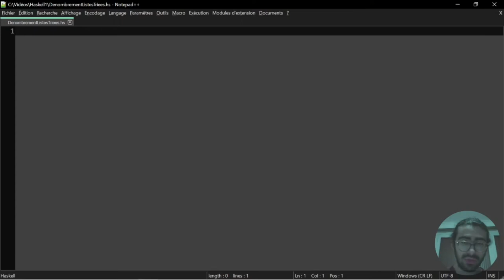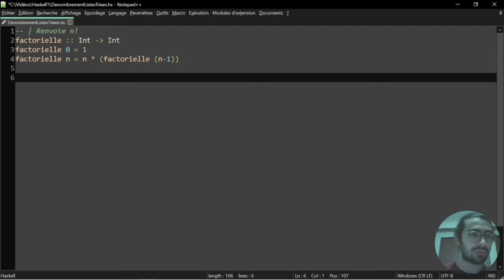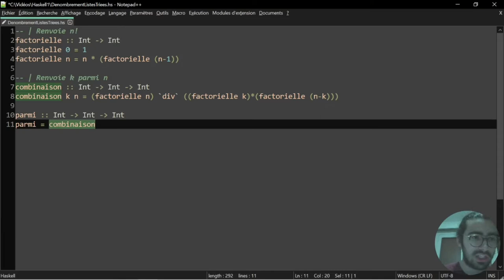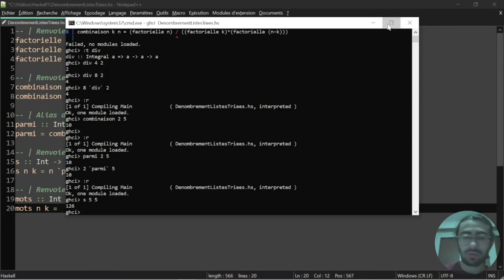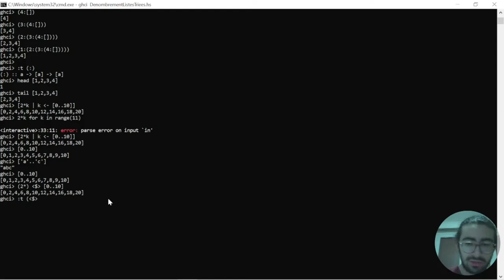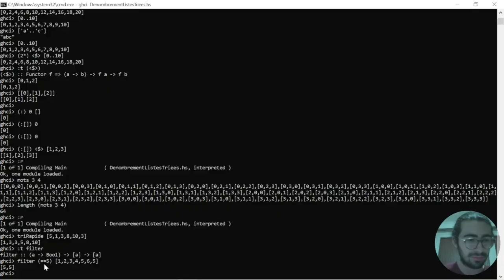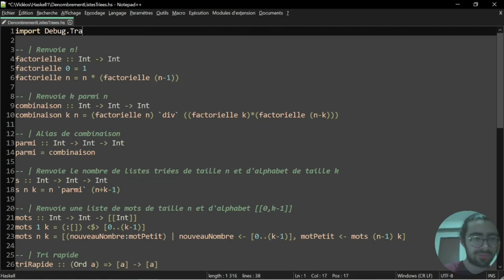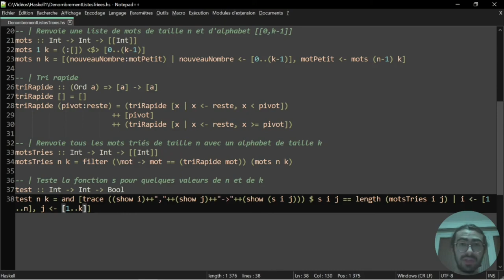Haskell 1 - Fonctions, curryfication et listes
Tutoriel 1 sur le Haskell
Dans cette vidéo on programme les concepts mathématiques définis dans la vidéo sur le dénombrement des listes ordonnées de taille n

/*\ Les deux vidéos sont indépendantes ! Pas besoin de comprendre le problème pour suivre cette vidéo. /*\

Pour rappel, on note s(n,k) le nombre de listes triées de taille n telles que les éléments de les listes sont les nombres de 0 jusqu'à (k-1).
Par exemple, s(2,3) = 6 parce que les listes triées sont {[0,0], [0,1], [0,2], [1,1], [1,2], [2,2]}.
On aborde beaucoup de concepts de Haskell dans cette vidéo :
0:00 Présentation du Haskell
2:17 Déclaration et définition de fonction, notation préfixe, récursivité
6:05 Pattern matching
7:16 Curryfication, application partielle
11:50 Notation infixe, abstraction
17:16 Liste, constructeur (:), tête, queue
21:27 Liste par compréhension, ranges [..]
23:00 Map ⟨$⟩
28:30 Tri rapide, contraintes typeclass, concaténation
33:27 Filtre, lambda expression
37:08 Import, debug et la fonction trace, show
44:14 Outro